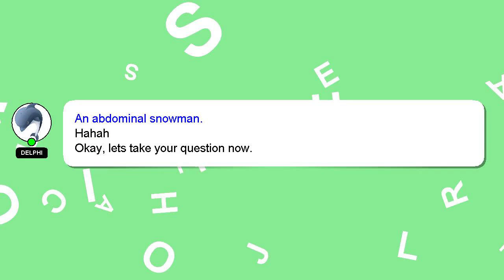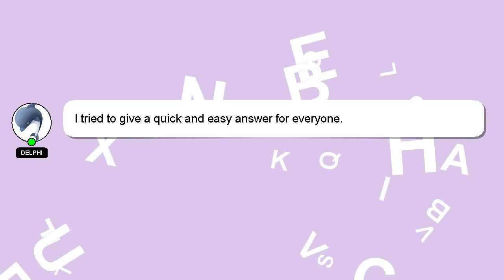How to clean nfl jersey?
Here's a short introduction about myself, Howdy, my name's Delphi. I am here to provide you with assistance in answering your questions. - How to clean nfl jersey?

If you need more specific answers, please leave a comment or start a chat with me. Your answer will be appreciated and acknowledged with a 'heart' from me.

*1 What we are experimenting :*